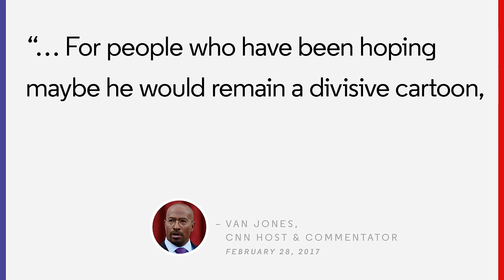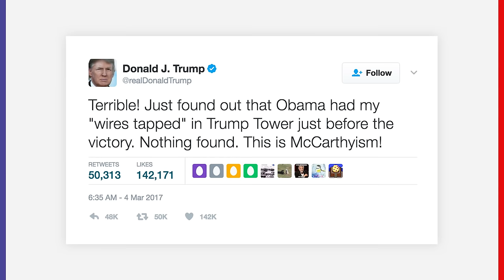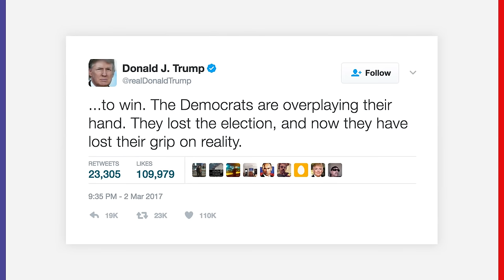Trump’s Amazing Speech Sure Didn’t Age Well | The Resistance with Keith Olbermann | GQ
The high water mark of his presidency looks pretty terrible in retrospect